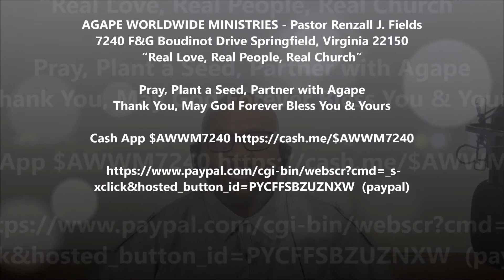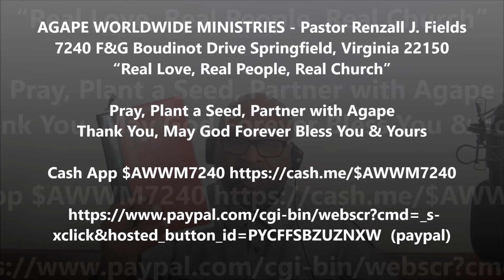NDP "The secret of the Lord" Psalm 25:14-21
NOONDAY PRAYER with Pastor Renzall J Fields

Thursday, December 6, 2018 @ 12pm "The secret of the Lord" Psalm 25:14-21

AGAPE WORLDWIDE MINISTRIES - Pastor Renzall J. Fields
7240 F&G Boudinot Drive Springfield, Virginia 22150

Pray, Plant a Seed, Partner with Agape
Thank You, May God Forever Bless You & Yours

SUNDAYS:
Mercy Seat Intercessory Prayer 10:00 am

MORNING WORSHIP @ AGAPE  11:00 am
Afternoon Worship 3:00 pm

Tuesday - Friday,  Noonday Prayer

Wednesday Night, Agape Love Bible Class 7:00 pm

Springfield, Lorton, Newington, Saratoga, Fort Belvoir
“In the HEART of your community with your community in our HEARTS”